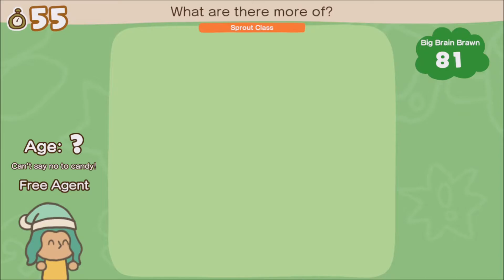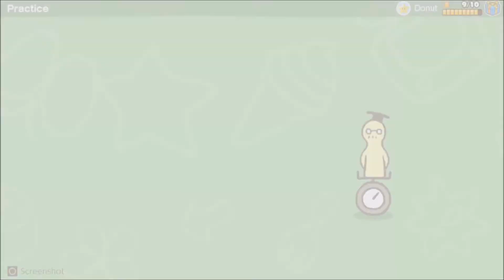Big Brain Academy: Brain vs. Brain (Identify) Species Spotlight (2 of 20)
Species Spotlight - What are there more of?
Which animal is there more of? Look around with the spotlight!
My high score is 898
Go for at least a gold medal score (Gold Lobe Medal) 🥇 it will unlock the Super Practice.